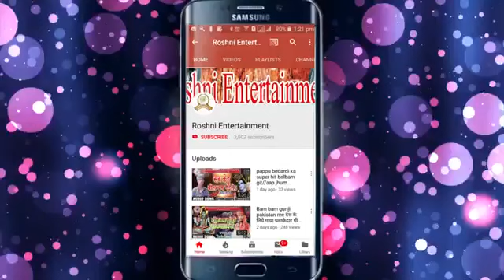चली छठी घाटे Chhath song Mohan murari #